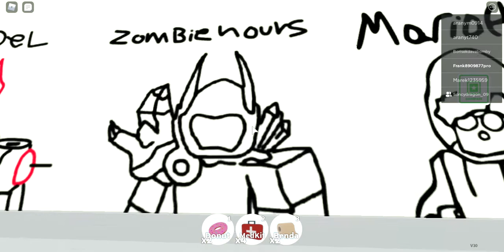ROBLOX FIELD TRIP Z PARTE 1 CON LA SORELLA DI CIRO CHE SI CHIAMA SONIA EP.16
Raga oggi ritorniamo su field trip z game.